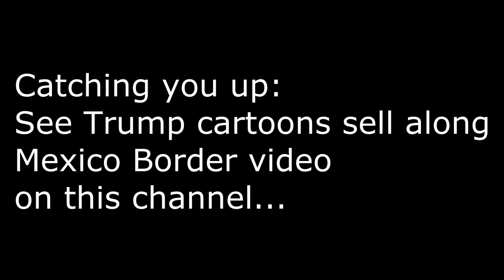New Trump Art big hit at Texas Market!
New Trump Art is catching on at DonWes Flea Market the biggest draw for Winter Texans in the nation... Jack and Lynley jump in with original artwork on T shirts and canvas... can they survive?
TwentyFourSevenMarriage is a cute, older couple who knows about life and love in ways most people never learn. Enjoy the wacky, witty perspective of two people who've suffered through divorce only to find marital bliss that really works so they will NEVER fall into another trap!